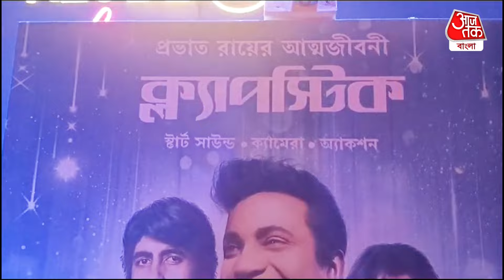প্রভাত রায়ের প্রোডাকশন হাউস ঘোষণার অনুষ্ঠানে প্রসেনজিৎ ও ঋতুপর্ণা| Prasenjit Rituparna|Entertainment